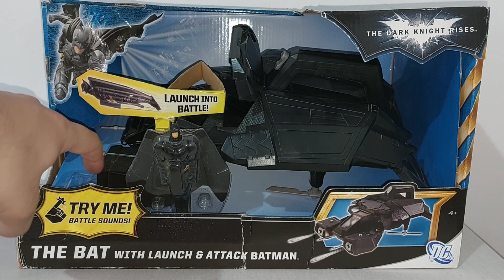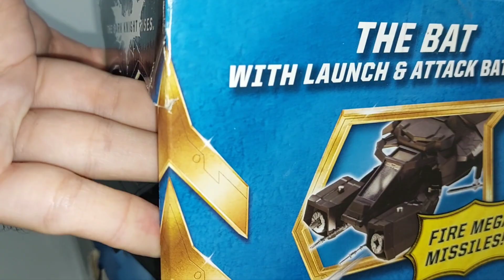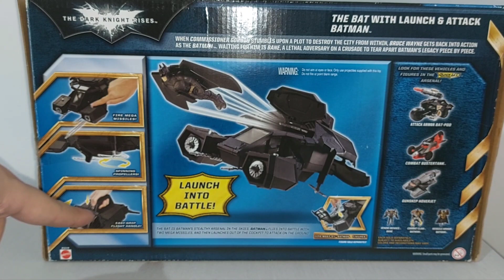The Bat - The Dark Knight Rises Mattel Español